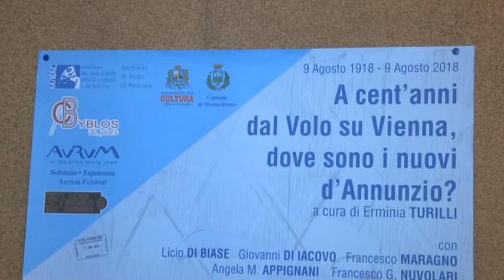Pescara ricorda il volo su Vienna di D'Annunzio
Presentate questa mattina le iniziative legate al centenario del Volo su Vienna che unirà Pescara e Padova i prossimi 8 e 9 agosto, con un insieme di eventi e la riproposizione del sorvolo dannunziano della capitale austriaca. Si tratta di celebrazioni che uniscono il Comune di Pescara, l'Archivio di Stato di Pescara, l’associazione Fly Story, il Centro Nazionale di Studi dannunziani, il Rotary Club Pescara Ovest “Gabriele D’Annunzio” e con la partecipazione di istituzioni, associazioni e artisti.